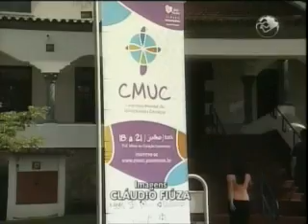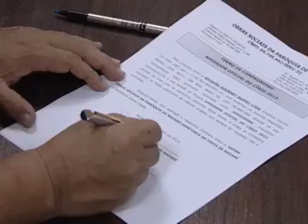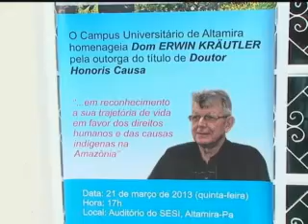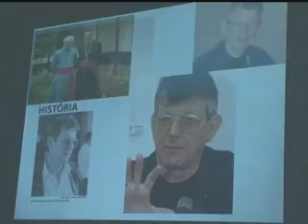Notícias Pastorais - 06/04/2013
Aqui você fica por dentro do que acontece na Arquidiocese de Belém e na Igreja no mundo. É o momento para conhecer o trabalho de pastorais, movimentos, ministérios e grupos da Igreja Católica. TV Nazaré, Belém-PA.